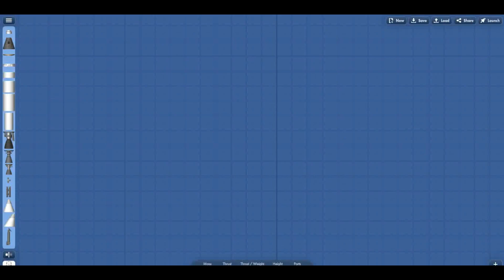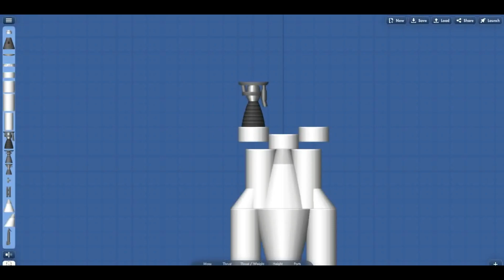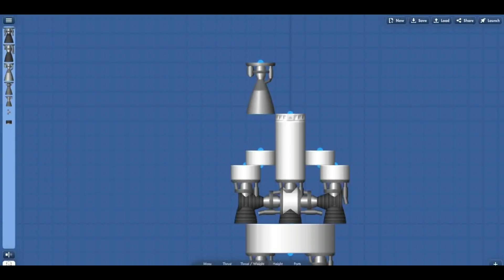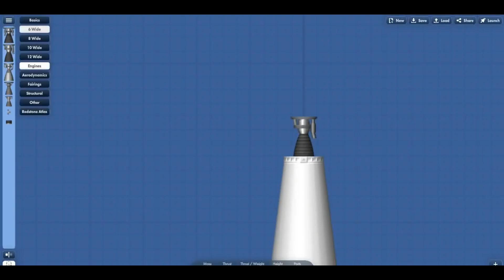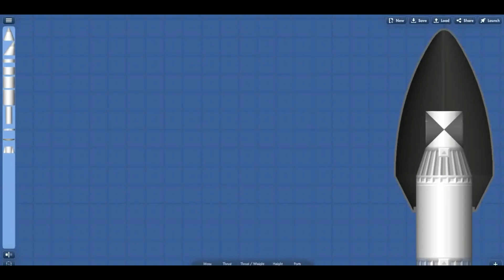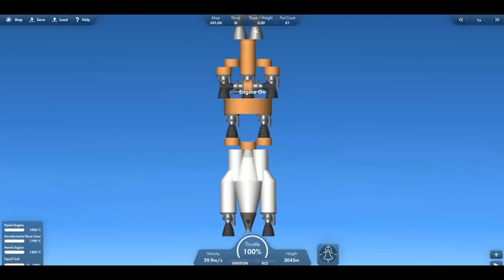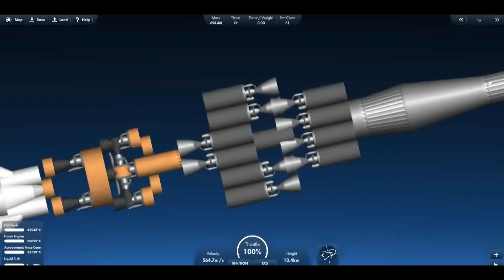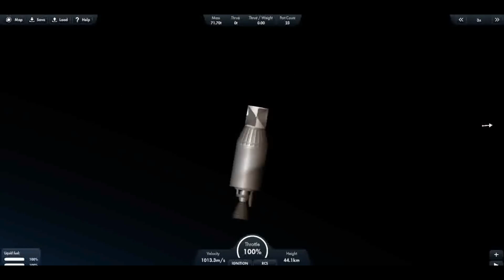most engine hyper powerful heavy weight rocket making in space flight simulator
most engine
hyper powerful
ultra heavy
rocket making